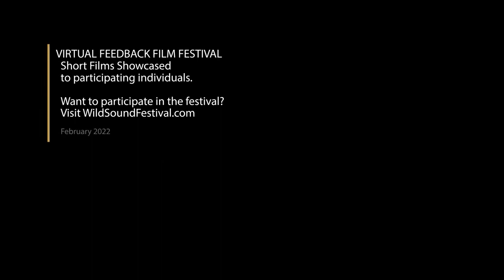JOHN short film, audience feedback SCI-FI/FANTASY Film Festival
JOHN, 14min., New Zealand, Fantasy
Directed by Yoson An
Trapped in the limbo of purgatory, John's only path to freedom is a choice between a curtain and a kite. A concert pianist (John) finds himself in a deserted, barren land, in between a red kite and a floating curtain.

Director Statement
Through my own personal journeys of self growth, I've come to realize a lot of our behaviors as individuals are conditioned from our childhood. Sometimes unconsciously inflicting pain on ourselves and others around us. "JOHN" symbolizes the idea of the generational trauma we all go through as humans. The way to break free of this invisible prison is by forgiving and connecting with our own inner child (as symbolized by the red kite).